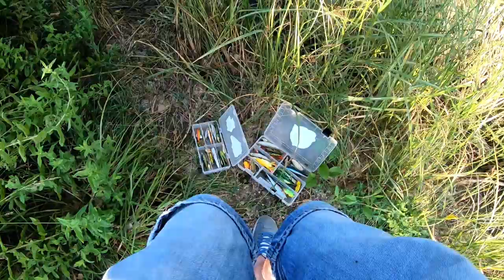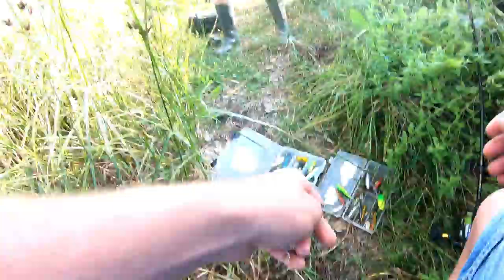ГЪМЖИ ОТ ЩУКИ В СКРИТА ЛОКВА в храстите! Абонат на канала ми направи подарък за рождения ден!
Абонат на канала ми показа тайно място, точно на рождения ми ден!

Taкъмите, които ползвам са:
► ВЪДИЦИ: